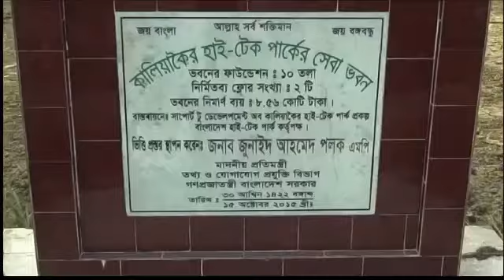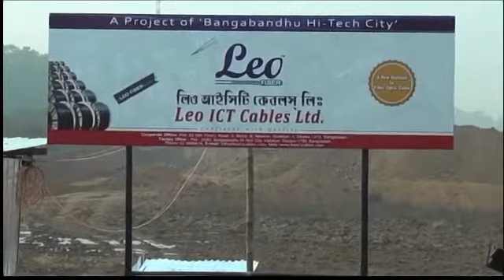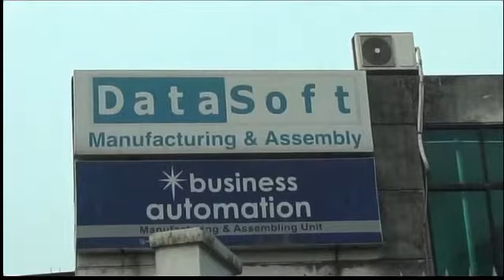বঙ্গবন্ধু হাইটেক সিটি। দ্রুত কাজ এগিয়ে । Bangabandhu Hi tech City Bngladesh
বঙ্গবন্ধু হাইটেক সিটি। Bangabandhu Hi tech City Bngladesh